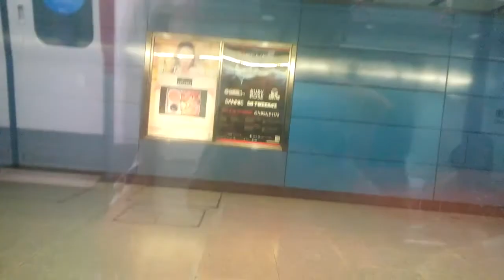港鐵東涌線v615 k train 南昌至奧運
本片版權屬mtra311312's production擁有,如需a使用作公開或私人用途，請先得mtra311312's production同意和批准，違者必究。